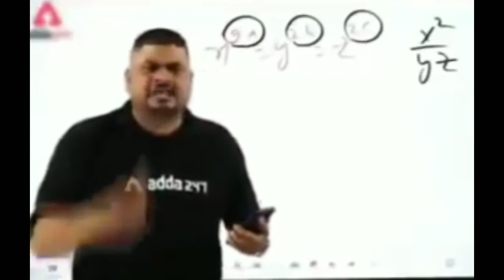15 MUTANT IRON GOLEM VS 5 MUTANT MOBS || MINECRAFT BATTLE SERIES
Hello what's up guys in this vedio I have done a battle between 15 mutant iron golem and 6 mutant mobs ( 2 mutant zombie, 2 mutant nederland and 2 mutant skeleton )

Minecraft battle series

Wow you are reading my video description well I've nothing to put here .
Let's be a little bit social

1- Scheming_Weasel_(faster_version)_–_Kevin_MacLeod_(No_Copyright_Music)(256k)
2- Besomorph_&_Coopex_-_Redemption_(ft._Riell)_[NCS_Release](256k)

This Channel is meant for “GAMING ENTERTAINMENT
PURPOSE" only.